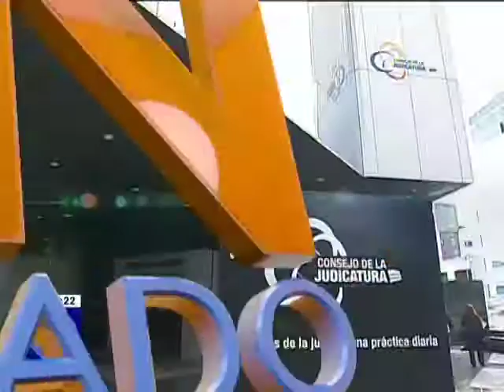FENAJE respalda proceso de transformación de la Administración de Justicia